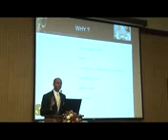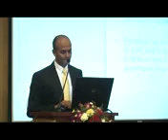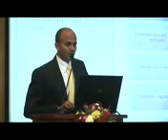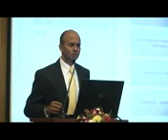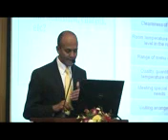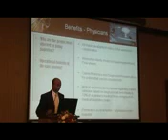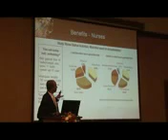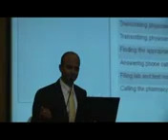Aavanor participated in NABH Standards Implementation Workshop.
Aavanor provides Hospital Information Systems and Electronic Medical Records. Aavanor Hospa3 Avoids Revenue leakage and Electronic billings in Hospitals.